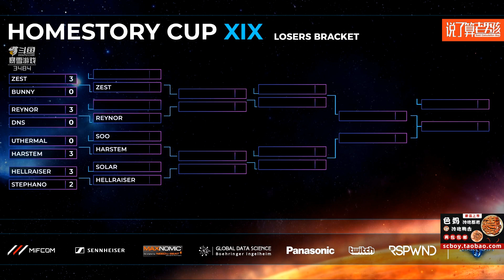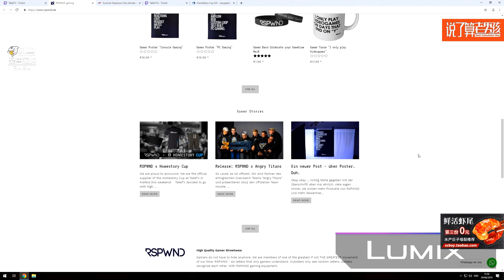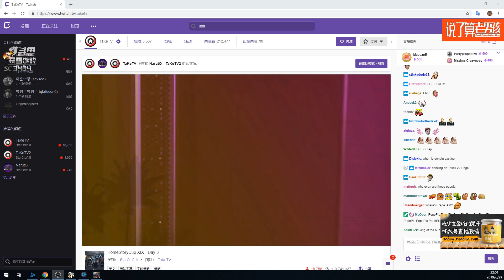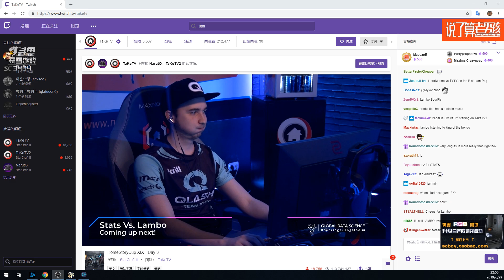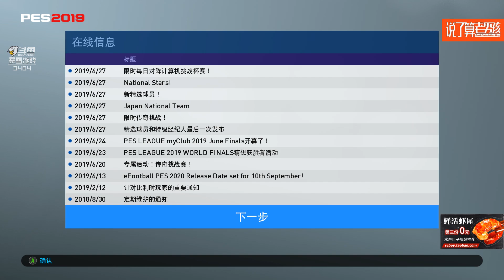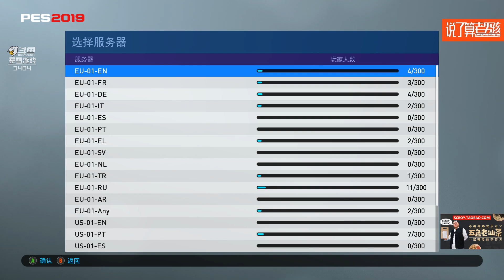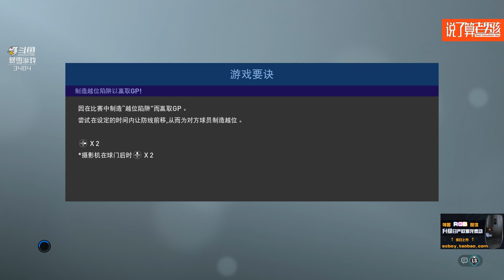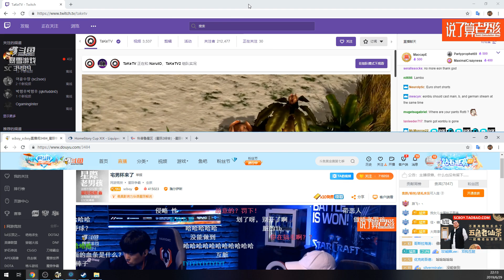6月29日第19届宅男杯淘汰赛(2)soO(Z) vs Serral(Z)